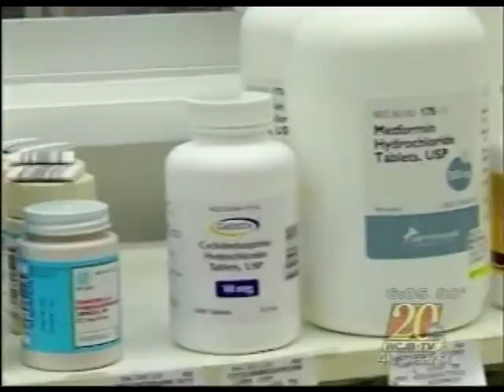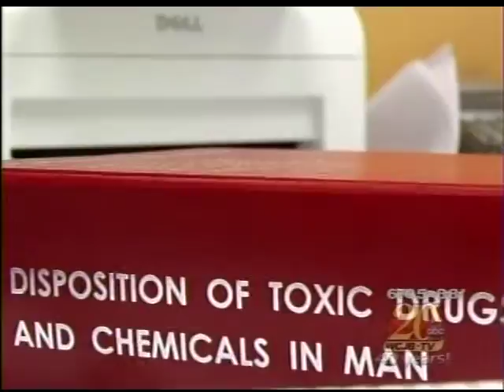RX Drug Deaths 4/22/11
The new risk is not cocaine or heroin - but prescription drugs like oxycodone. Law enforcement is cracking down on this dangerous trade. This segment aired on WCJB TV 20 on 4/22/2011.